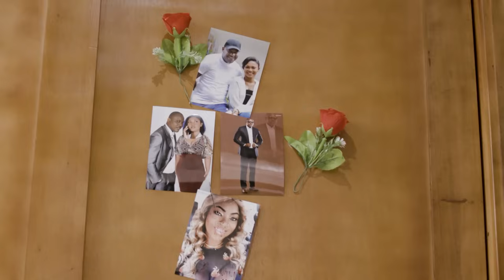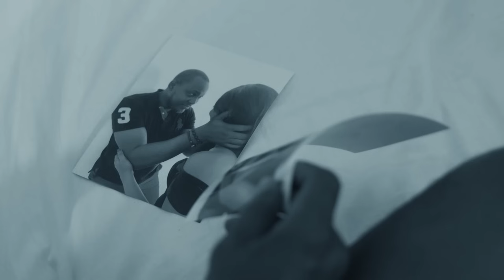Série - Les Coups de la Vie - Le Misogyne - Episode 5 - Saison 2 Ep.15